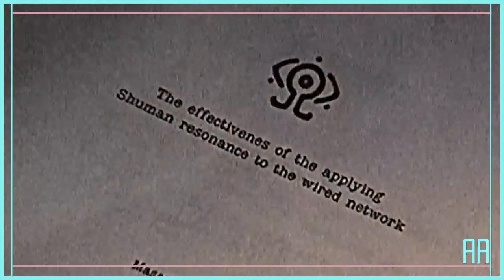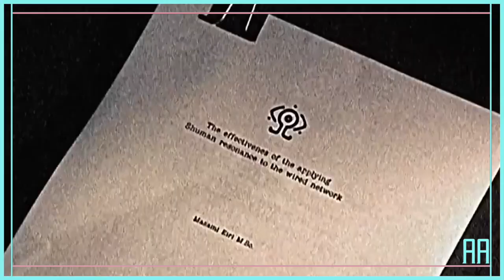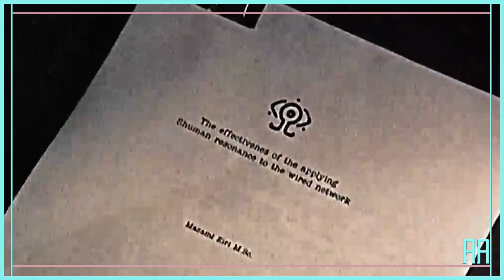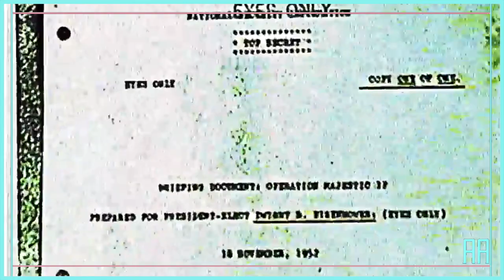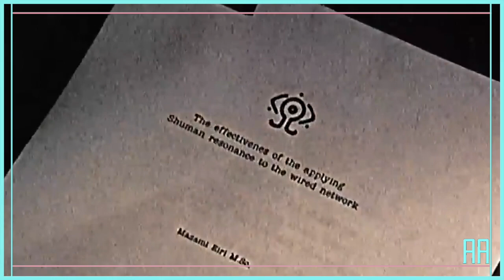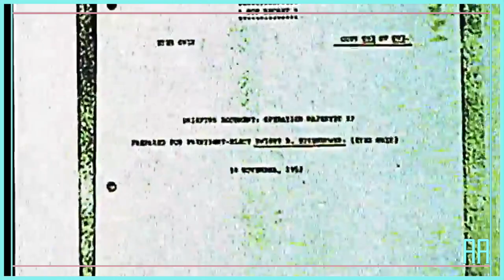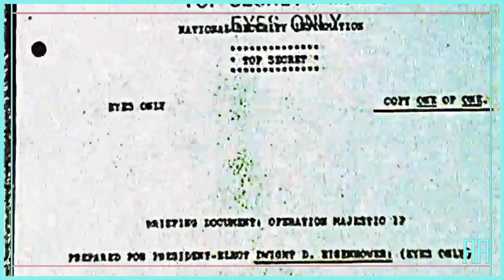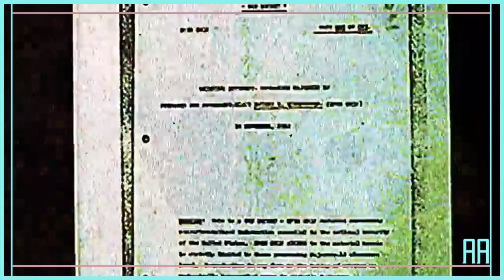Bóg w maszynie. Ryūtarō Nakamura: Serial Experiments Lain (1998) - odcinek II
W odcinku drugim mierzymy się z Serial Experiments Lain w całości, znaczy bez żadnego hamulca. Przede wszystkim staramy się dokonać interpretacji. Rozmawiamy o kompleksie boga, o filozofii Nietzschego, o cyberprzemocy i samotności w sieci. Dokonujemy na tyle szczegółowego rozbicia kultowego anime, na ile jesteśmy w stanie. Bo to, przyznajmy, dość trudny tekst jest.